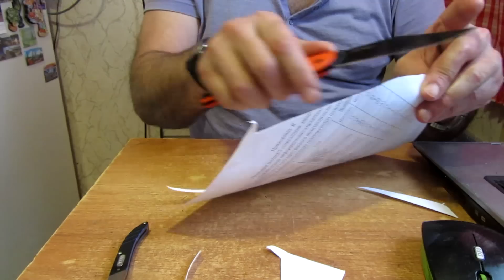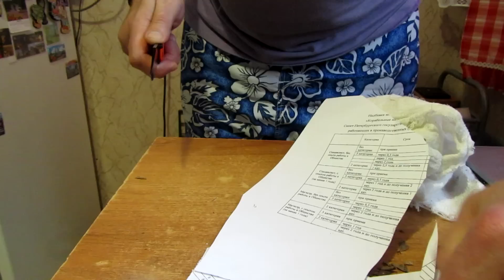Нож в работе "Cold Stell Broken Skull" сталь CTS-XHPмиф и реальность.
Новинка от компании Cold Steel.Отличный лёгкий и рабочий нож.
Рекомендую к приобретению.